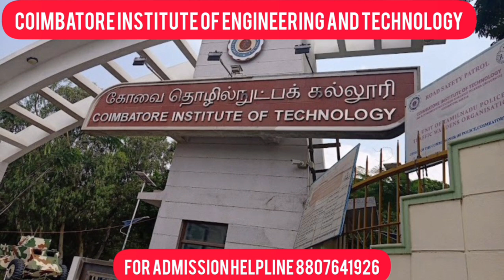Coimbatore institute of technology Review | Placement | Salary |Admission | Fees | Campus Review2024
/ studentscarr.  .

 / students_carrie.  .

Welcome to Coimbatore Institute of Technology (CIT), Coimbatore - your gateway to a world of technological innovation and academic excellence. Nestled in the heart of Coimbatore, CIT stands tall as a prestigious institution renowned for its commitment to nurturing future technocrats and leaders.

At CIT, we offer a wide array of undergraduate and postgraduate programs designed to equip students with the skills and knowledge needed to thrive in today's dynamic technological landscape. Our world-class faculty, state-of-the-art facilities, and industry-aligned curriculum ensure that students receive a holistic education that prepares them for successful careers in their chosen fields.

Whether you're passionate about computer science, mechanical engineering, electronics, or any other branch of technology, CIT provides the perfect platform for your academic and personal growth.

Join us as we delve into the myriad opportunities awaiting you at Coimbatore Institute of Technology. Explore our cutting-edge research initiatives, vibrant campus life, and the endless possibilities that come with being a part of our esteemed institution.

Your journey to excellence begins here at Coimbatore Institute of Technology, Coimbatore.

 Coimbatore Institute of Technology, CIT, Coimbatore, technological advancement, academic excellence, undergraduate programs, postgraduate programs, computer science, mechanical engineering, electronics, research initiatives, campus life, admissions.

What is the cutoff for CIT Coimbatore?
Is Coimbatore Institute of Technology good or bad?
Which college is No 1 in Coimbatore for engineering?
Is CIT a good college for placement?
Coimbatore institute of engineering and technology fees structure
Coimbatore institute of engineering and technology ranking
Coimbatore institute of engineering and technology courses and fees
coimbatore institute of engineering and technology nirf ranking
coimbatore institute of engineering and technology address
Coimbatore institute of engineering and technology highest package
Coimbatore institute of engineering and technology course admissions
coimbatore institute of engineering and technology